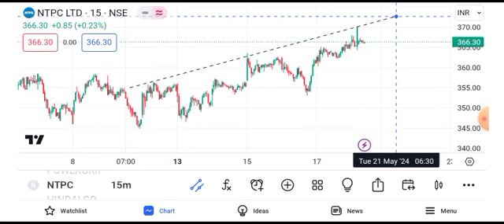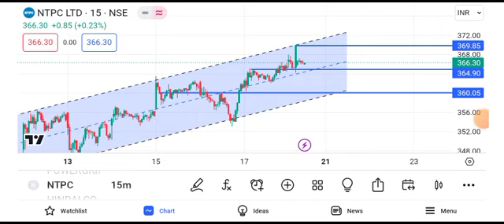NTPC share news tomorrow || ntpc share news target || ntpc sahre news tomorrow